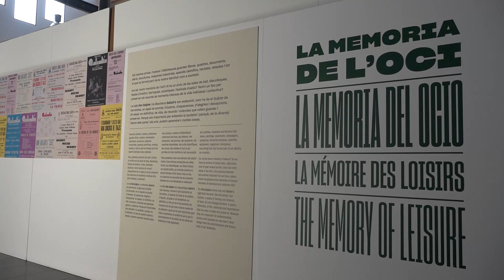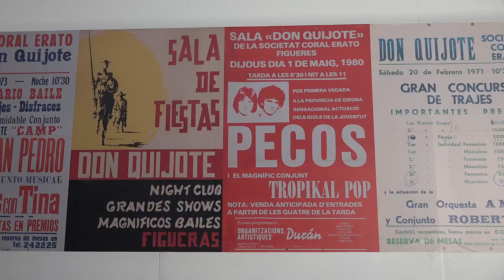Dues exposicions de Fires del Museu de l'Empordà per a fer memòria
El Museu de l'Empordà inaugurarà dues exposicions per Fires. A la seva seu de la Rambla "Costa Brava, quan Cadaqués era una festa" i a la Sala l'Escorxador, "El Quixot de Figueres, dels molins de vent a la discoteca".